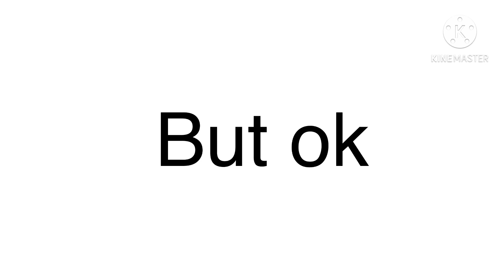A mistake video-_-